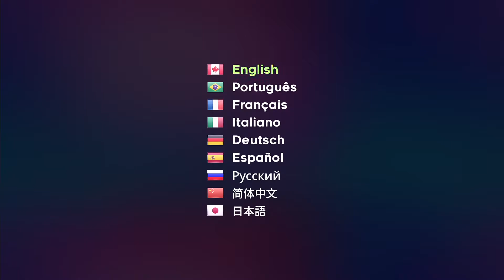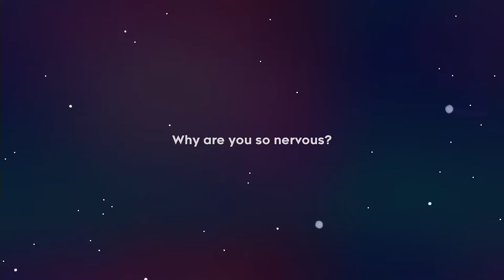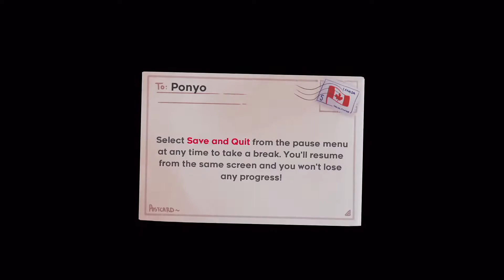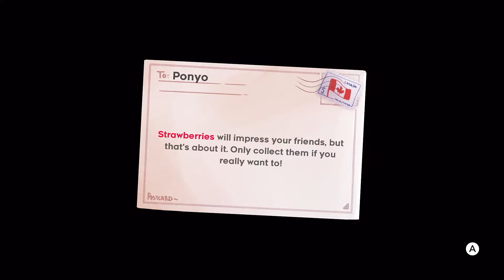[NS] 셀레스테 스위치 - #1 프롤로그